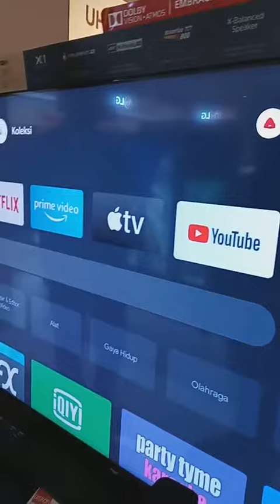Sony - InformaDelipark - Bayusutopo